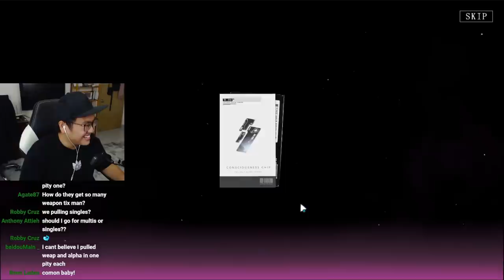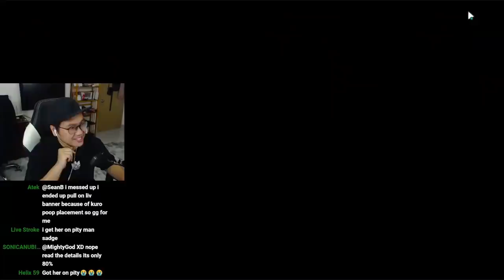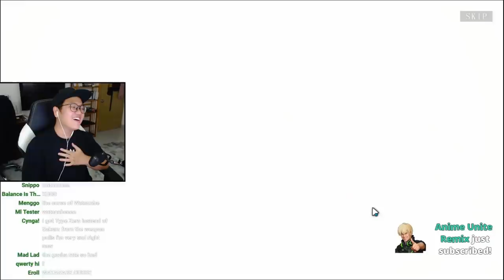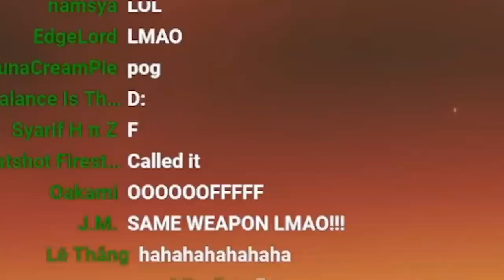I Spent $100 For Alpha in Punishing Gray Raven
Alpha banner pull/summon/recruit session for me and 2 viewers in Punishing Gray Raven Global